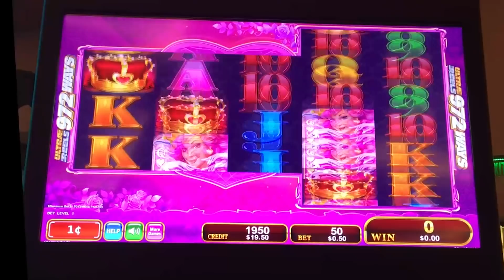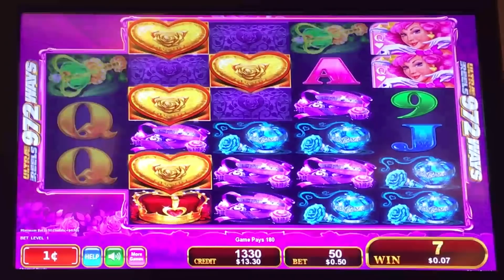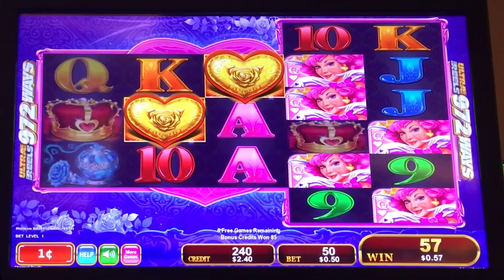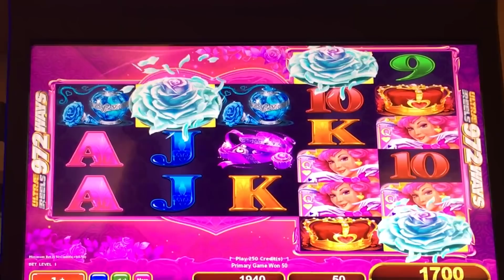Charmed Hearts slot machine, bonus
A cute game with a simple, yet exciting feature with some good potential for big wins.

Random $$ Slots Website - (Slot Calculator & Casino Listings)